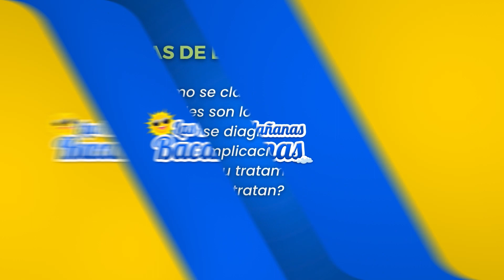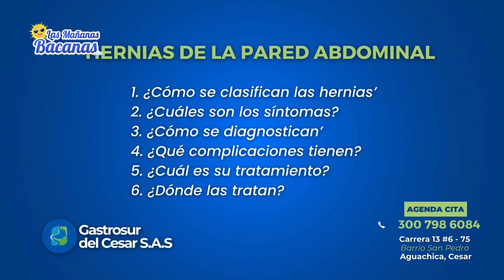¿Qué son las hernias y cómo se tratan? El Dr. Giovanni Martínez nos explica en Las Mañanas Bacanas.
En Las Mañanas Bacanas, el Dr. Giovanni Martínez, cirujano gastroenterólogo y gerente de Gastrosur, nos explicó sobre las hernias de la pared abdominal.

Estas hernias son defectos en la pared abdominal por donde puede salir contenido del interior del abdomen, como grasa o intestino.

El doctor nos explicó que el único tratamiento efectivo para las hernias es la cirugía, ya que no hay medicamentos ni terapias que puedan solucionar el problema.

Si sufres de una hernia, agenda tu cita en Gastrosur del Cesar, donde encontrarás especialistas en el diagnóstico y tratamiento de esta condición.